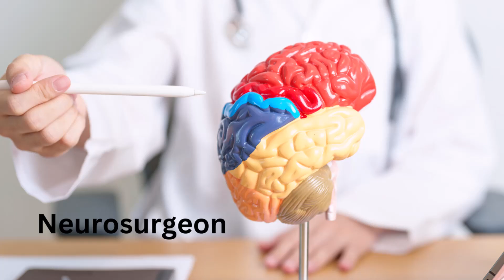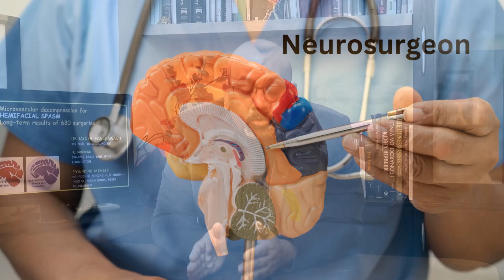STOP Using WRONG Treatments for Hemifacial Spasm. Dr Jaydev Panchwagh explains the right cure.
Are you unknowingly making your hemifacial spasm worse with the wrong treatment?
In this eye-opening video, Dr. Jaydev Panchwagh explains why so many people are stuck using wrong treatments for hemifacial spasm — and what the right options truly are.
👨‍⚕️ What you’ll learn:
Why common treatments often fail hemifacial spasm patients
The correct approach to diagnose and treat hemifacial spasms
When to consider Botox injections and when surgery like microvascular decompression (MVD) is the answer
The commonest wrong treatment for hemifacial spasm is to think it is a sign of bad luck, and that it will never be cured., says Dr Jaydev Panchwagh, neurosurgeon and brain surgery expert in Pune. He discusses What hemifacial spasms really are — their causes and how they affect facial muscles,
Why misdiagnosis and inappropriate treatments are so common, The most effective, evidence-based treatments available today — from Botox injections to microvascular decompression surgery (MVD).
Also discussed are the common mistakes patients and doctors make, and what to avoid if you want lasting relief.

Stop wasting time on ineffective therapies. If you’ve been struggling with twitching, spasms, or facial discomfort, this video will help you understand your condition better — and guide you toward the right path.
Hemifacial spasm is a brain and nerve disorder that is manifested as face twitching on one side, either the right or left. Many people are often surprised to know this, becuase it has symptoms in the eye, which the patient thinks is due to dry eye. However, the actual cause of hemifacial spasm is the compression of the facial nerve where it exits the brain. This is in fact the most common cause. Infrequently, it may be caused by brain tumour.